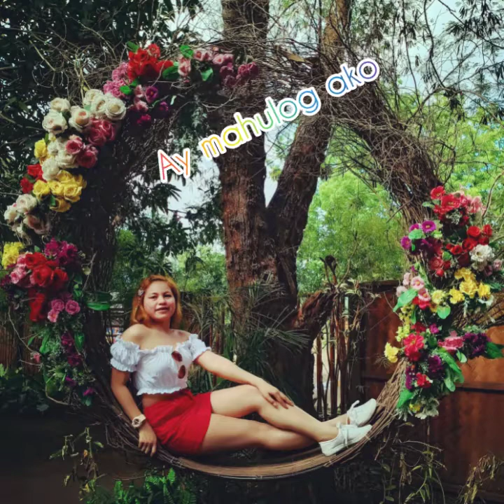Bali of Batangas|Villa Jovita Resort Quick tour very affordable and eco friendly place!/Jhazz Canda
esort